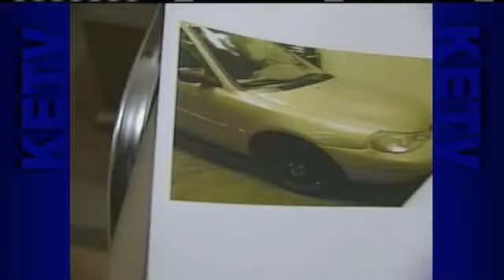Testimony Continues In Day 2 Of Kofoed Trial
Carol Kloss reports.